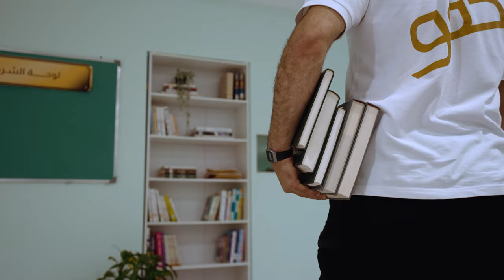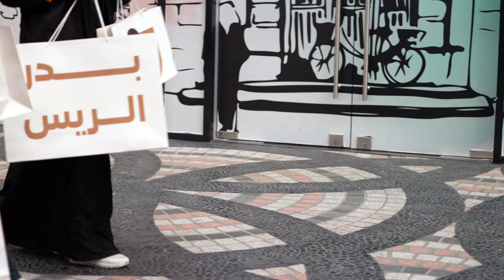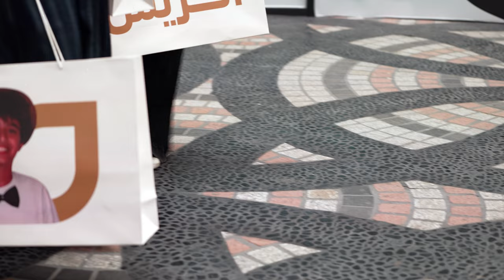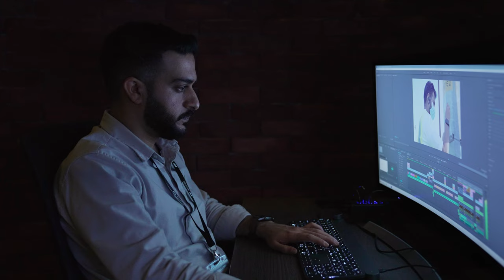KAFO 2 - Final Episode